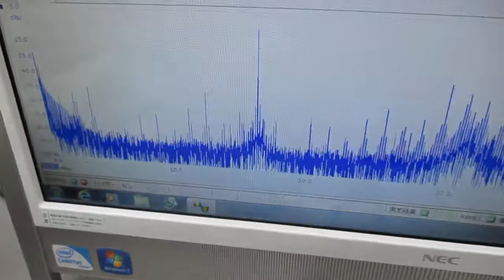超音波プローブを利用した超音波制御システム ultrasonic-labo